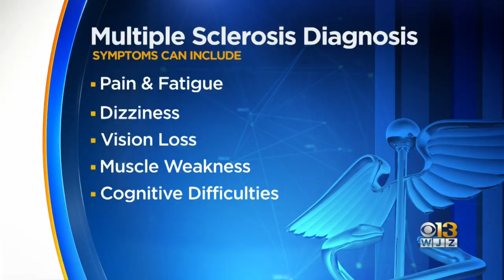Maryland's first lady opens up about multiple sclerosis diagnosis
Dawn Moore said she has been living with the disease for two decades.